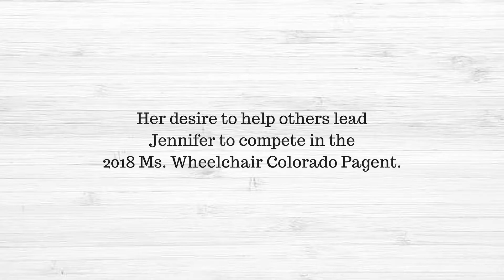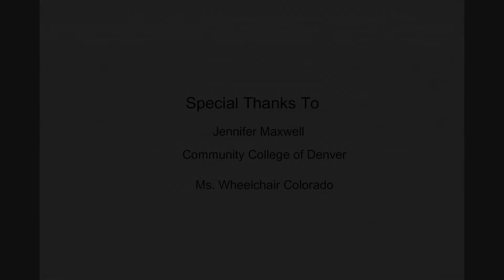Jennifer Maxwell - Miss Wheelchair Colorado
Jennifer Maxwell has never let her Cerebral Palsy or being legally blind slow her down. She is actively involved in adaptive sports, works in the digital accessibility field and is the reigning Ms. Wheelchair Colorado. See how this inspirational woman plans to serve her community in her newest role!